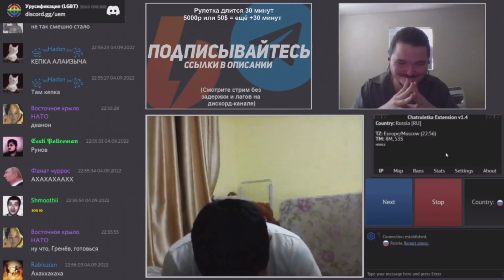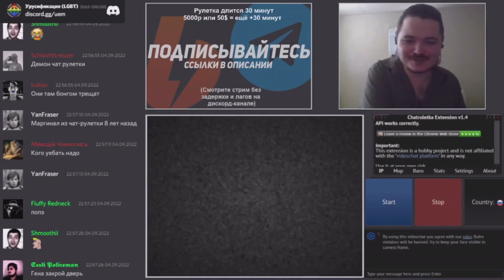Маргинал чат рулетка – Гена Гринёв